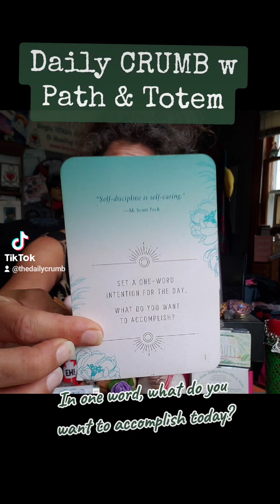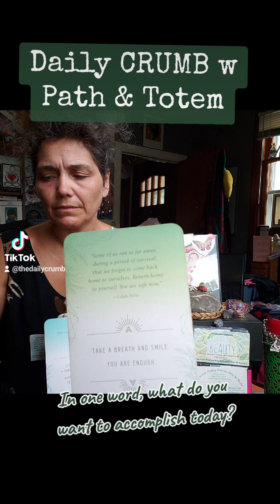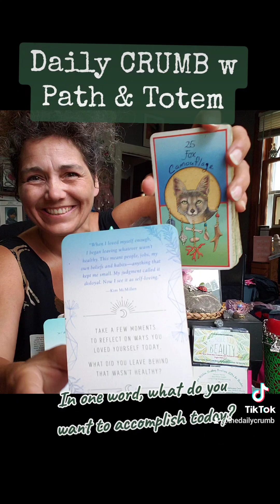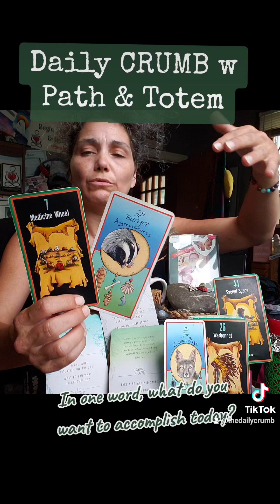In One Word What Would You Like To Accomplish Today? Daily CRUMB w Path & Totem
"Self-discipline is self-caring."
- M. Scott Peck -

AFFIRMATION # 1
Set a one-word intention for the day.
What do you want to accomplish?

INSPIRATION # 35(8)
Take a breath and smile.

REFLECTION # 45(9)
Take a few moments to reflect on ways you loved yourself today.
What did you leave behind that wasn't healthy?

SACRED PATH
# 7 Medicine Wheel: Cycles/Movement
TOTEM
# 29(11)(2) Badger: Aggressiveness

** Top & Bottom **
PATH # 44(8) Sacred Space: Respect
TOTEM # 51(6) Jaguar: Integrity/Impeccability
[ TOTEM # 27(9) Dragonfly: Illusion
PATH # 27(9) Cradleboard: Ability to Respond ]
TOTEM # 25(7) Fox: Camouflage
PATH # 26(8) Warbonnet: Advance